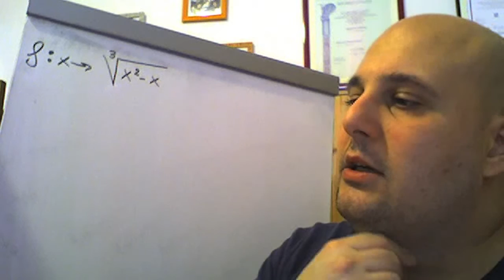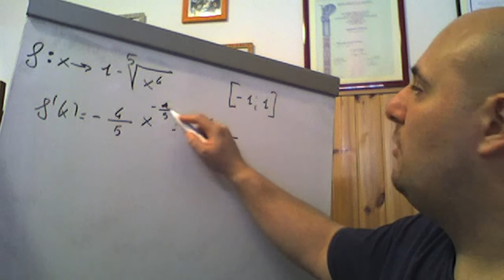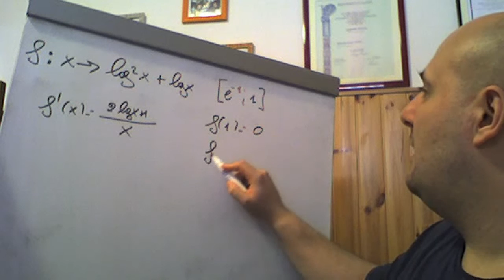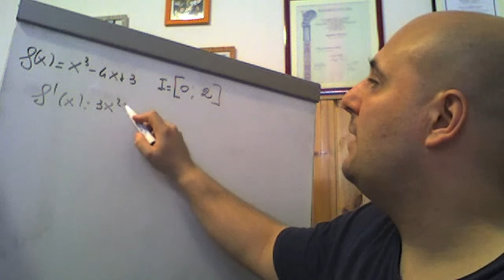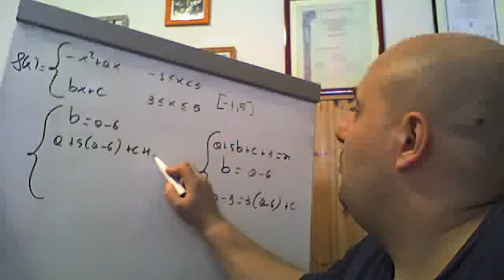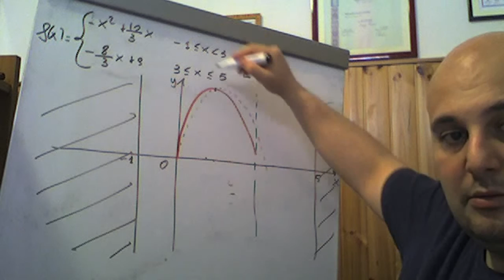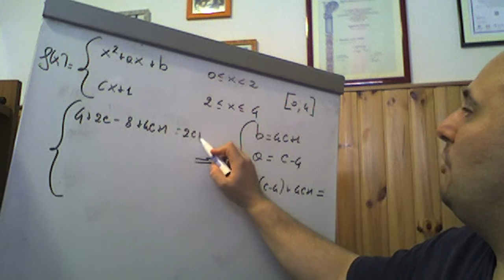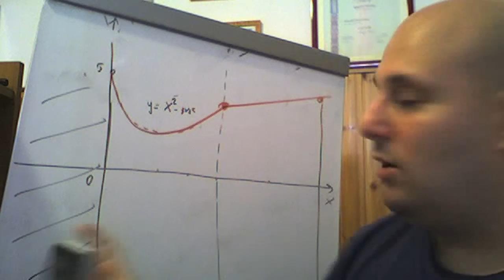Teorema di Rolle esercizi vari scuola superiore ( 36 )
In questo video vengono risolti e commentati altri esercizi sempre tratti dal testo scolastico degli autori Lamberti-Mereu-Nanni.